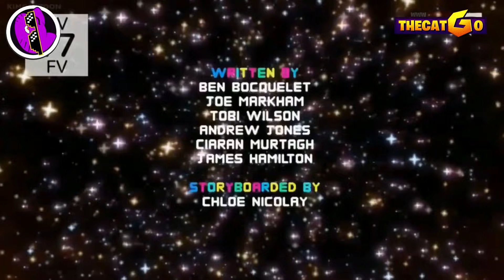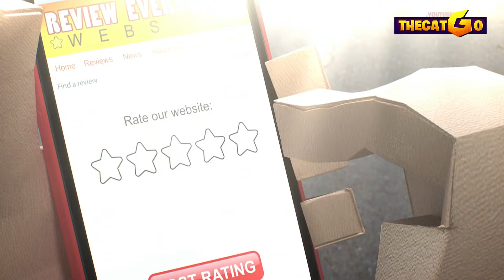10 Veces que El Increíble Mundo de Gumball ha hecho referencia a Películas, Animes, Juegos y Más #8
10VQHR: El Increíble Mundo de Gumball (Epi. 8)

En este episodio pudimos ver que las referencias a video juegos son muy abundantes, sin duda otro vídeo del que no me arrepiento. Inicié este capítulo con unas cuantas referencias pequeñas, si eres nuevo, lo hice para ponerte en contexto y si ya eres suscriptor lo hice para calentar un poco. Pudimos ver referencias a la banda de rock “Queen” pero esta vez haciendo referencia al video clip “Bohemian Rhapsody” también vimos una referencia muy bien hecha a “Don't Hug Me I'm Scare” Referencias a videojuegos como  Donkey Kong, Space invaders, Legend of Zelda, Super Mario World, Minecraft y Metal Gear Solid. El vídeo termina con la referencia parodia muy buena a Black Mirror (Serie original de Netflix)

►¿Qué es 10VQHR?

El 10VQHR, o 10 Veces que ha hecho referencia, es una serie creada por mi, en donde como parte de su nombre lo dice extraigo referencia, easter egg, guiños o escenas ciertamente parecidas a la cultura pop, estos vídeo pueden ser sobre series animadas, películas, series live action, de todo, el publico la mayoría de las veces participa aportando referencias, eso hace el trabajo más dinámico.

►¿Por qué solo Gumball?

Inicié el 10VQHR con la serie, creada por Ben Boquelet “The Amanzing World of Gumball” y decidí dividirla en temporadas, la temporada 1 solo tendrá episodios hablando de las referencias de “The Amanzing World of Gumball” la segunda temporada tendrá en su poder otra serie animada, la tercera igual, y así sucesivamente. Pero no se preocupen habrá unas temporadas en donde solo hablaremos de la referencias en películas y series Live actions, así alternaremos y no caeremos en aburrimiento.

►Créditos
Locución: Katho Hash
Guión: Katho Hash
Edición: Katho Hash
- Si, lo hago todo yo 🤯 -

►Personas que aportaron al vídeo

@MaxLevel 570
@andrea alejandra palacios silva
@Marvel Studios
@[MoviEManiak] [IN ThE MidLe]
@Rosset Li
@Scorpion Matero
@José Gabriel GG
@Jonathan Madrid
@Alejandro Villalba
@Ezio Dewitt
@Juan David
@Ronmix rop

- Si quieres salir en el vídeo o en los créditos solo tienes que escribir la referencia que viste en los comentarios y ya esás participando para ser parte de un vídeo -

Un Saludo, Adiós, y recuerda “Deja de jugar minecraft, nunca tendrás novia”